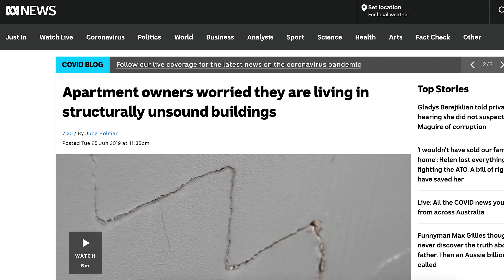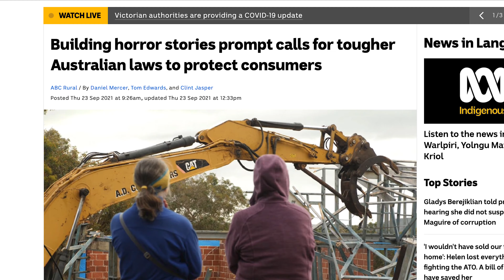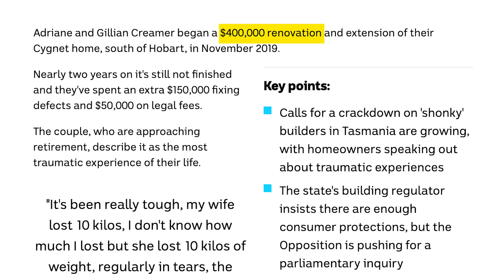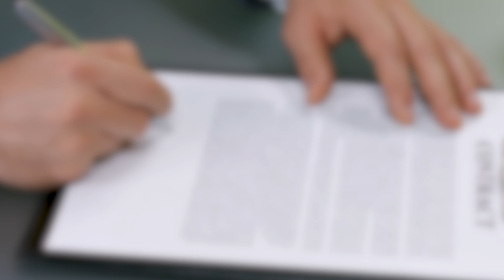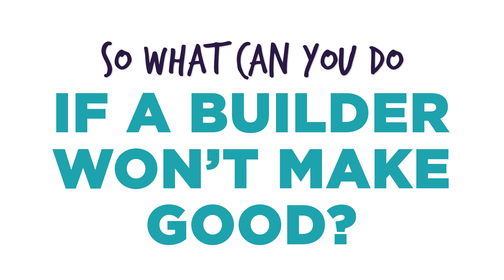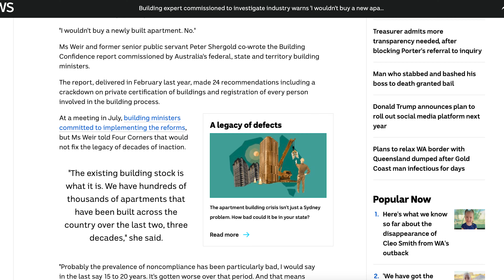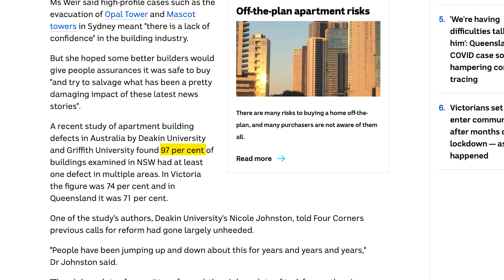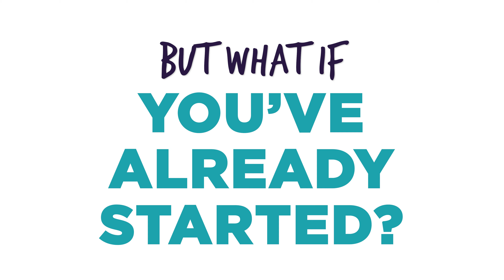Why you SHOULD NOT build a property in 2025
HomeBuilder and COVID have turned the great Australian dream into the great Australian nightmare. And there are so many reasons why.

It’s not just the costs - although in some cases the cost of building materials have increased 75% in the past 12 months.

It’s not just the shoddy building practices, leading to  defective units across Australia that are costing would be home buyers their homes - turning them into worthless unsound building